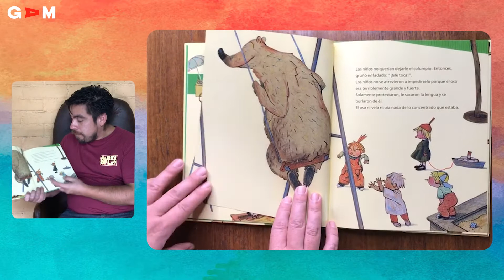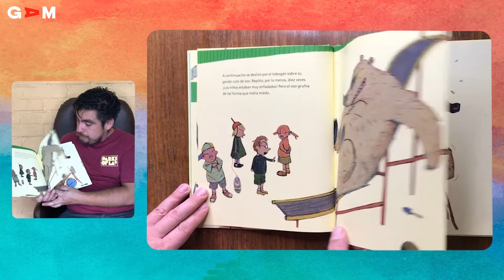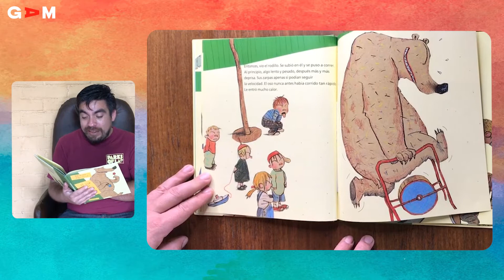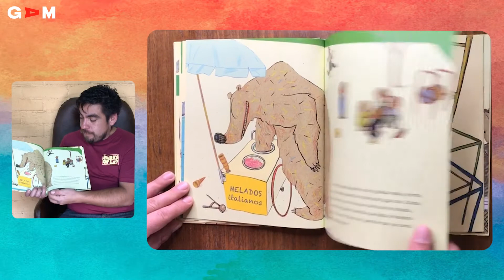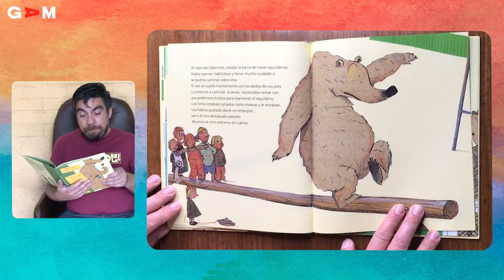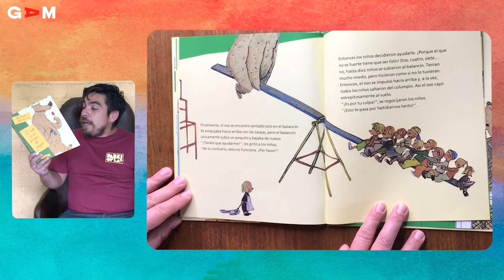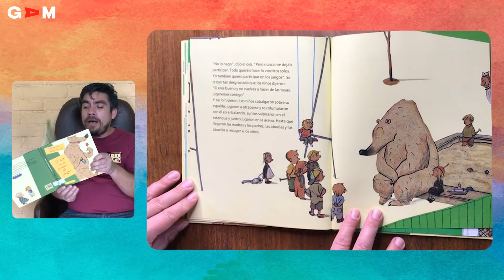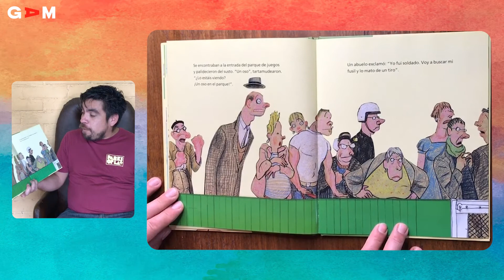Sábados de cuentos - Somos diferentes: "El oso en el parque de juegos"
Encuentros familiares en torno a la lectura de cuentos, guiados por mediadores de BiblioGAM.
Fecha de estreno: 22 de mayo de 2021
Cuento: "El oso en el parque de juegos", de Dolf Verroen e ilustraciones de Wolf Erlbruch